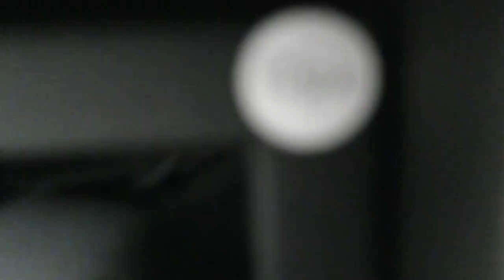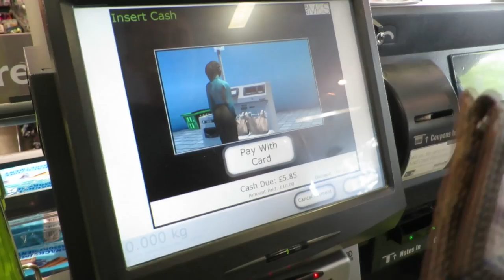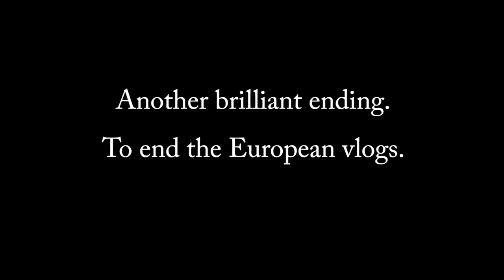Trifle Hunting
Thumbs up for a great trifle!

Okay so here's the last vlog from my European travels. It's was just a random day spent searching for trifles and riding motorbikes. I had a great time for the month I spent in Europe, I hope you've enjoyed coming on the journey with me too!

P.S I'm working on a new film... Keep an eye right here!

Music
None. Ha.